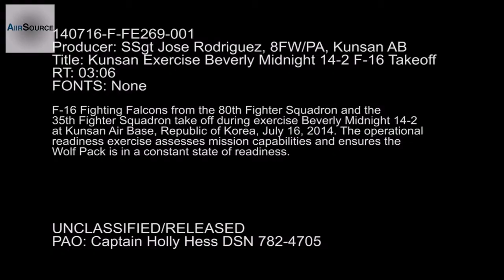F-16 Takeoffs. Kunsan Air Base 2014.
F-16 Takeoffs. Kunsan Air Base 2014. F-16 Fighting Falcons from the 80th Fighter Squadron and the 35th Fighter Squadron take off during exercise Beverly Midnight 14-2 at Kunsan Air Base, Republic of Korea, July 16, 2014. The operational readiness exercise assesses mission capabilities and ensures the Wolf Pack is in a constant state of readiness. Video by Staff Sgt. Jose Rodriguez | 8th Fighter Wing Public Affairs   AiirSource℠ covers military events and missions from the U.S. Army, Navy, Marine Corps, Air Force, and Coast Guard.   Add AiirSource to your circles on Google+:  Join the conversation on Facebook:  Follow AiirSource on Twitter:  Find us on the web: